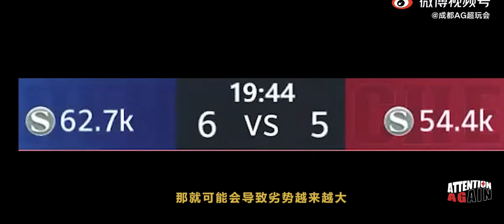成都AG超玩会－ATTENTION AGAIN#1 “为觉我们五个，在场上的五个人的心是一条的，非常团结。”由一诺视角而开的，这一季，属于AG的关键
[cp]ATTENTION AGAIN#
【2021 / E01：关键词】
“因为我觉得我们五个，在场上的五个人的心是一条的，非常团结。”

由一诺视角而展开的，这一季，属于AG的关键词。